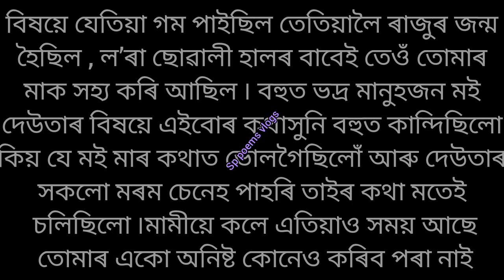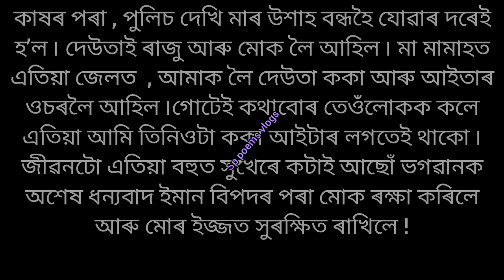Assamese heart touching story ll Assamese emotional story ll Assamese Story ll Sp poems vlogs ll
heart touching story/assamese hearttuching emotional story/assamese story/ Sp poems & story/Sp poems /

heart tuching story
assamese love story
assamese story
hearttuching story
emotional lessonable story
assamese emotional story
sad story new
assamese morel story
love story
assamese love
story assamese
story
prem kahani
assamese
romantic story
assamese cute love story
lessonable story
inspiration story
moral story
Assamese motivation speaker
cartoon cartoon
short film Assamese
motivation speaker assamese
romantic love story
romantic story
Suspence story assamese
emotional story new
heart tuching emotional story
best love story
assamese assamese